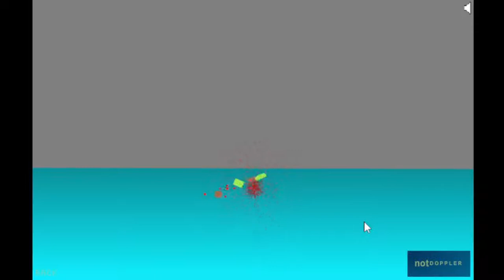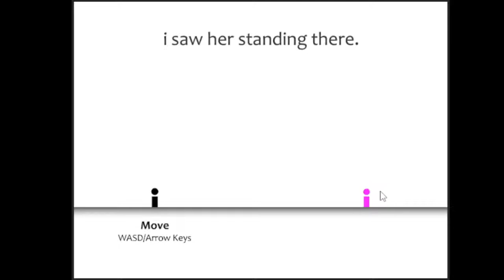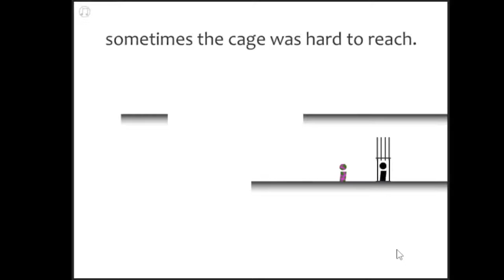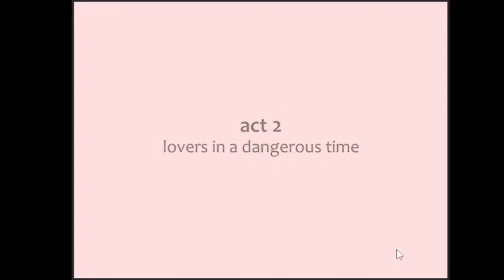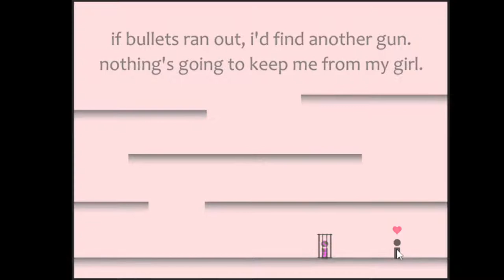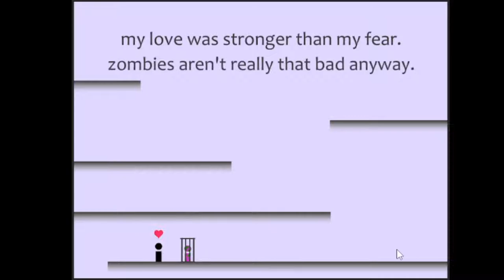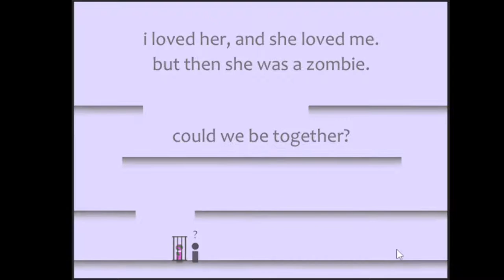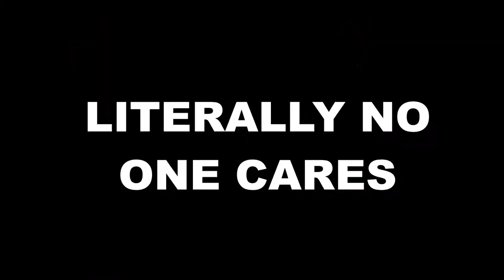This Family Had No Idea What House They Moved Into... [Random Flash Games]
The second episode of "Random Flash Games" (This one is a little boring ngl but hopefully you could still find a way to enjoy it).

00:00 - Hanger
04:15 - I Saw Her Standing There
11:41 - Haunt The House